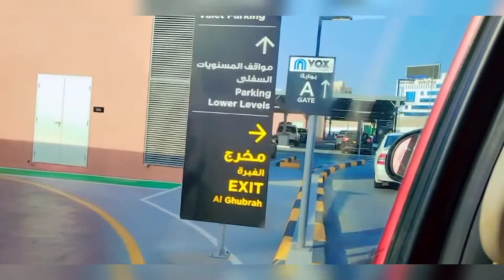mall of oman@haniya,s world